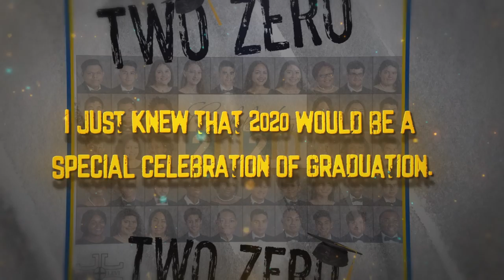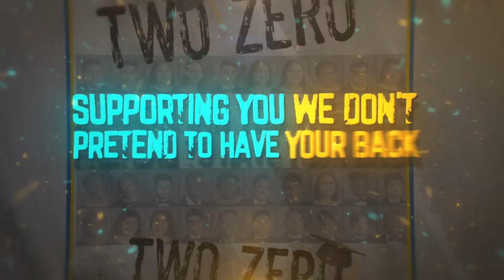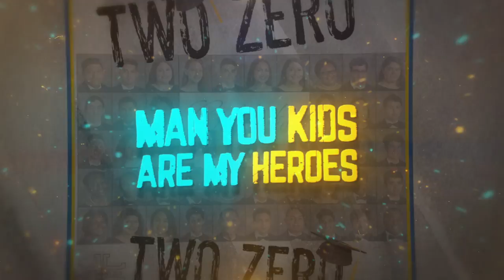Two Zero Two Zero John Levi feat. Salu (2020 graduation song)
A graduation anthem and tribute to the class of 2020 worldwide, especially the first graduating class in the history of Cristo Rey Tampa Salesian High School.